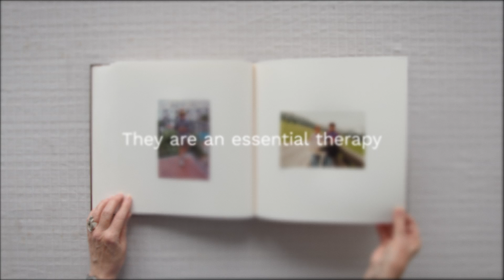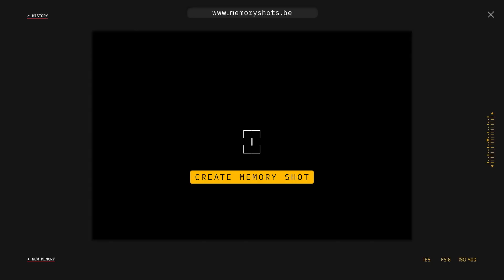'Memory Shots', de Happiness para Kodak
FICHA TÉCNICA

Anunciante: H. De Beukelaer & C° nv (Kodak)
Contacto del cliente: Stefaan De Beukelaer
Agencia: Happiness, una alianza de FCB
Director creativo: Geoffrey Hantson
Socio creativo global: Danilo Boer
Director creativo: Frederik Clarysse
Creativos: Thomas Cappelle y Mathias Lemielle
Responsable de tecnología: Thomas Colliers
Diseño de movimiento: Remke Faber, Simon Schuurman
Productor de agencia: Bart Vande Maele
Diseño: Lore Snauwaert, Dries Lauwers
Director comercial: Mattias Vermeire
Cuenta: Noa Perelsztejn
Producción cinematográfica: AMOK
Productor ejecutivo: Filip Vangeffelen
Director de fotografía: Sam Ostyn
Relaciones públicas: David Dalemans @ Double Deeds
Título: Memory Shots